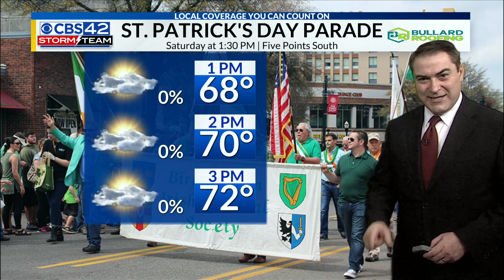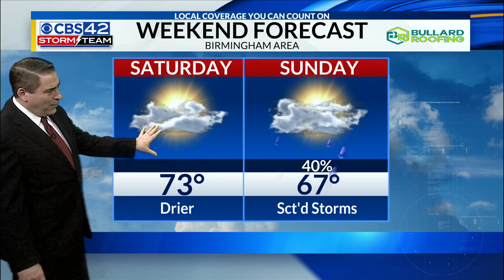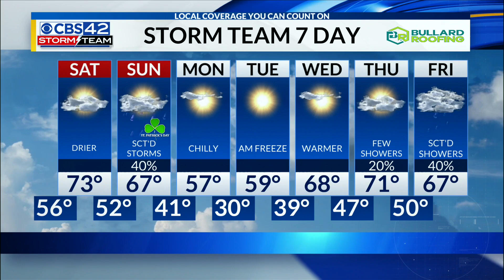March 15th CBS42 News @ 10pm Weather Update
Chief Meteorologist Dave Nussbaum says we will dry out with a sun/cloud mix on Saturday. Rain and storms return Sunday with another cold front. Then a cold blast arrives on Monday with a freeze expected Tuesday morning.